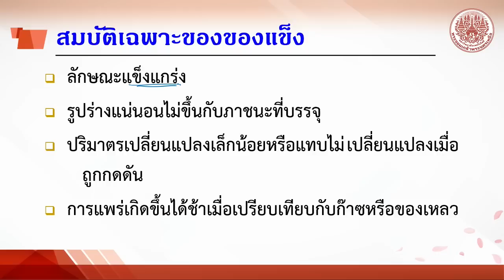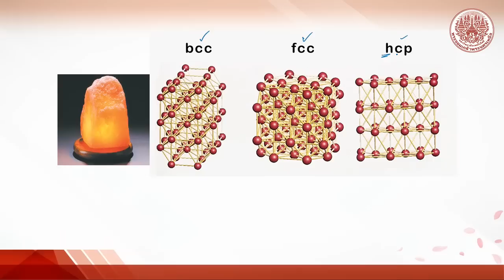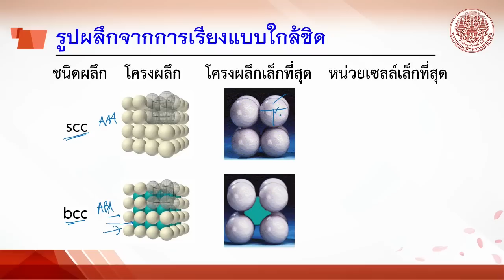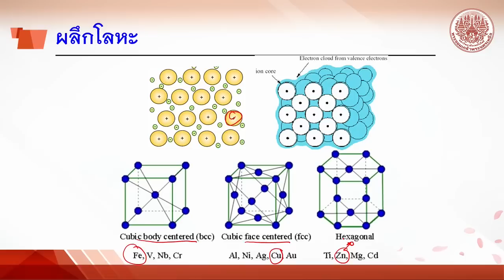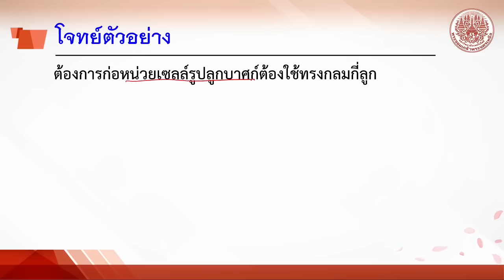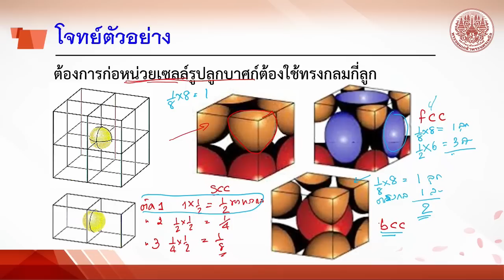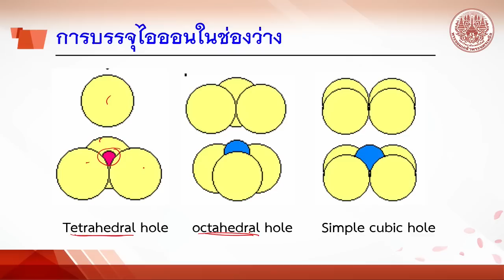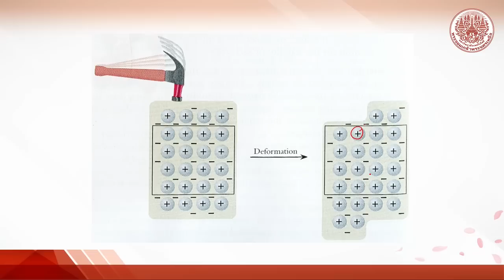5 2 ของแข็ง